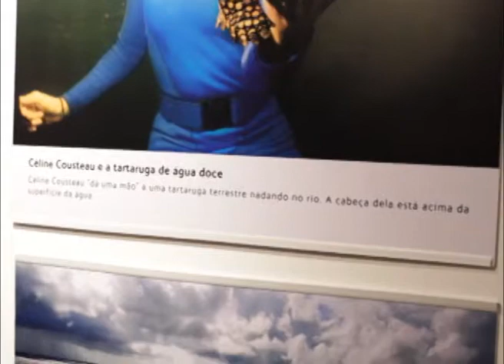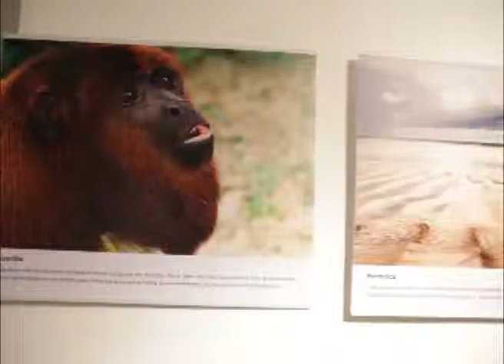Informe Cultural Retorno à Amazônia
Nessa exposição o filho do lendário explorador e oceanógrafo Jacques Cousteau, o ambientalista Jean Michel Cousteau,  busca mostrar a beleza da região amazônica  e ao mesmo tempo chamar a atenção para a preservação da floresta.